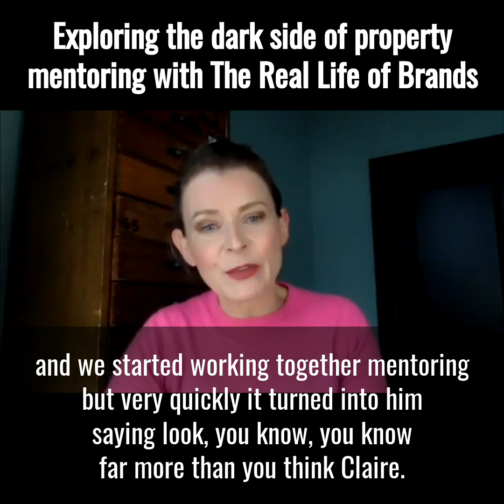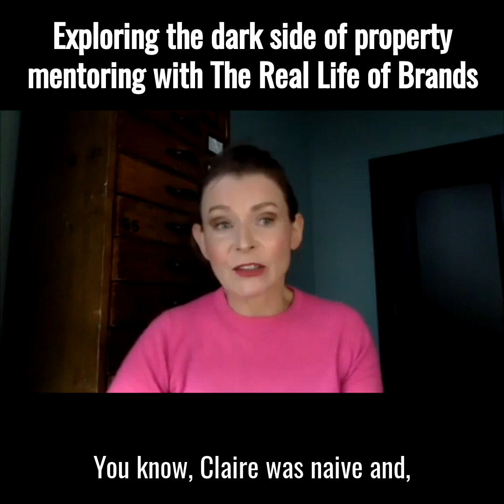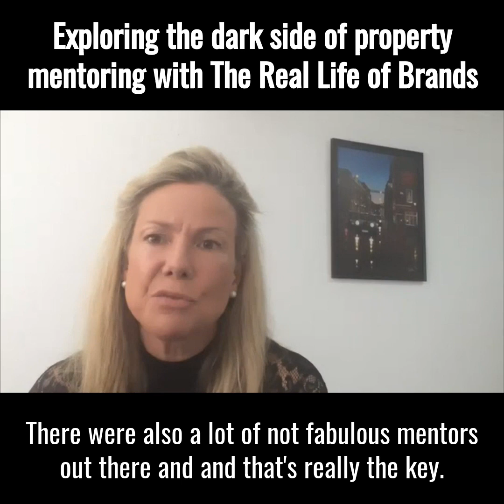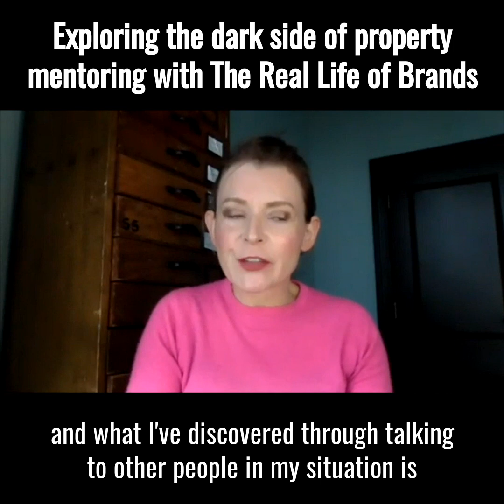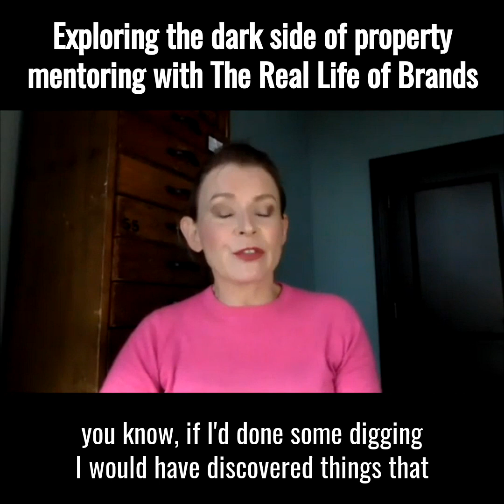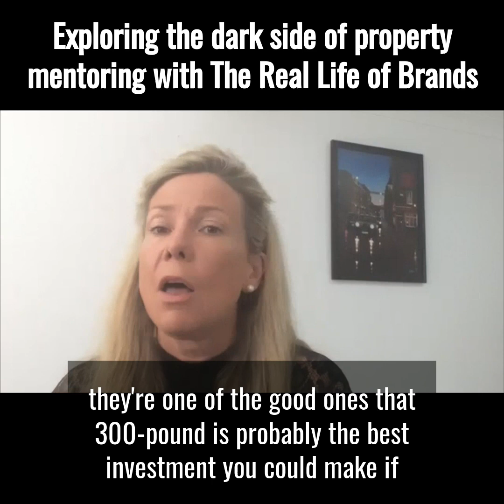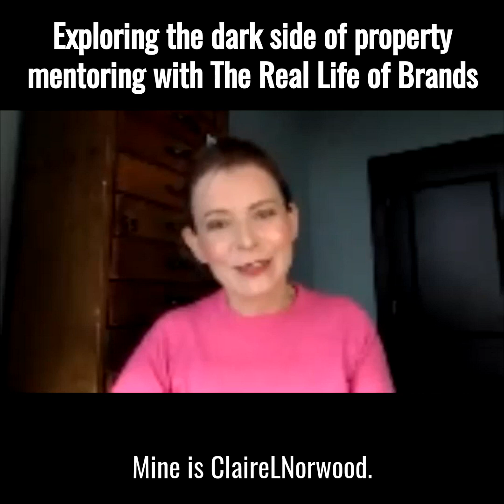Property Mentoring | The Dark Side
Please watch this video if you’re considering working with a property mentor. There are some wonderful mentors out there, but the few unscrupulous operators can cause real damage.

From all the messages I've been receiving, I'm far from the only person, and the one thing we all share is a feeling of shame. We’ve lost our own or our families’ hard-earned money and we feel stupid and embarrassed.

I reached ‘peak shame’ recently and decided it was time to share my story, in the hope that others can learn from it. A huge thank you to my friend and professional investor Helen Chorley and Marina Conway Gordon from The Real Life of Brands for helping make this video happen.